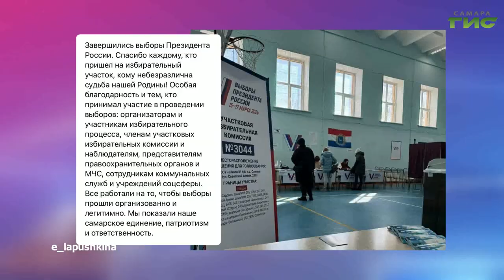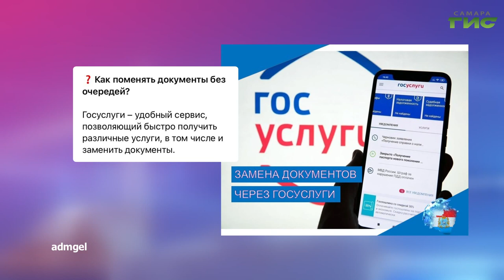О чем пишут в самарских Telegram-каналах